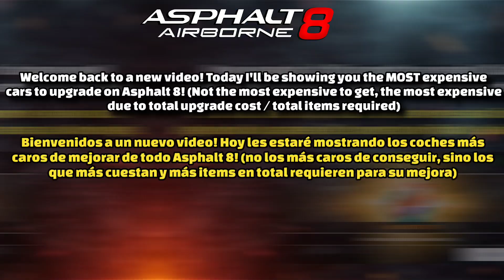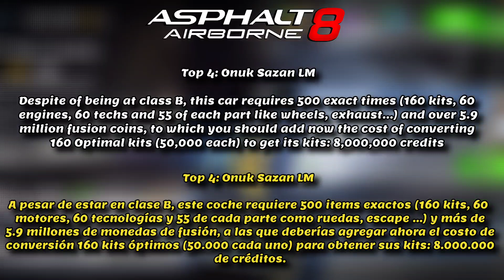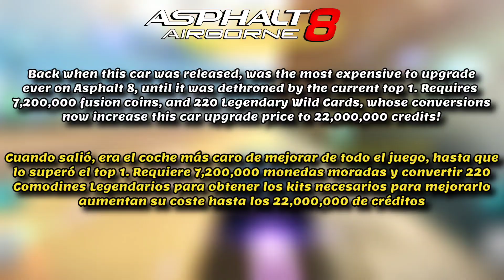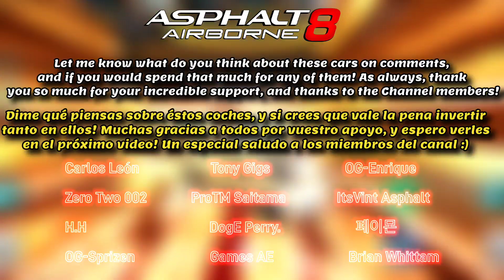Asphalt 8 MOST EXPENSIVE cars to UPGRADE!! | Asphalt 8 & Hardest Cars to Upgrade!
Asphalt 8 Most Expensive cars, Asphalt 8 Most Expensive cars to upgrade, Asphalt 8 gameplay, Asphalt 8 new update, Asphalt 8 new update gameplay, asphalt 8 Halloween update

Today we'll be having a look at the top 5  most insanely expensive cars to upgrade on Asphalt 8! Are they really worth the cost to make them worth? let's find it out!

Current month rewards Link on the video below description (Since was too much work to change the description each month)

Recompensas del mes actual en la descripción de éste video (ya que es muy complejo cambiar todas las descripciones cada mes)

(Note: you need to wait 5 minutes when you enter, for security reasons, after that time you'll see all the channels) Link:

CHANNEL MEMBERS:

Juan José Vargas
RpM_ Tim
DoGE Perry
Brian Whittam
Huszak Matei
Santy Bohorquez
Darkness
leaferrn 1112
Asphalt 89
Sprizen
Eurhy Plays
H.H
Speed Total
ItsVint Asphalt
Asphalt Boi